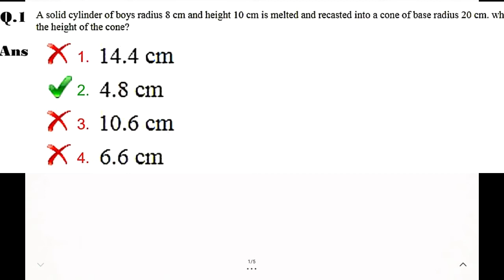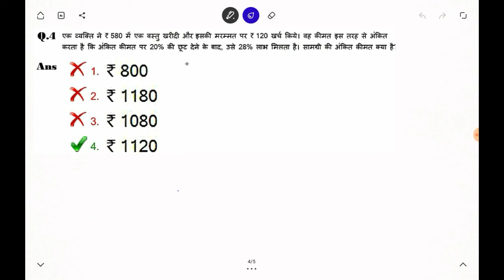Dsssb TGT Natural Science Onlone Paper Maths Questions 2018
Dsssb TGT natural science online aper 2018
Maths questions with solution